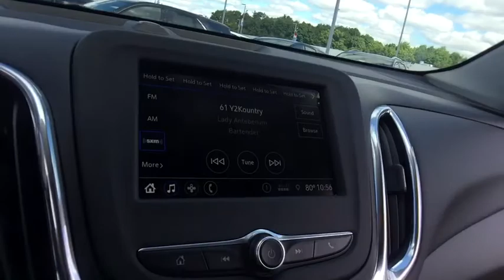2019 Chevrolet Equinox Lake Orion, Rochester, Oxford, Auburn Hills, Clarkston, MI 310219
Pacific Blue Metallic N 2019 Chevrolet Equinox available in Lake Orion, Michigan at Wally Edgar Chevrolet. Servicing the Rochester, Oxford, Auburn Hills, Clarkston, MI area.

$3,933 off MSRP! Equinox LT 1LT, 3-Spoke Leather-Wrapped Steering Wheel, Confidence & Convenience Package, Driver Confidence Package, Driver Convenience Package, Dual Zone Automatic Climate Control, Heated Driver & Front Passenger Seats, Lane Change Alert w/Side Blind Zone Alert, Leather-Wrapped Shift Lever, Outside Heated Power-Adjustable Mirrors, Rear Cross Traffic Alert, Rear Park Assist w/Audible Warning, Rear Power Liftgate, Remote Vehicle Starter System, Universal Home Remote.brbrAWD 1.5L DOHC 6-Speed Automatic 24/30mpgbrbrbr***GM vehicles will reflect Employee Pricing less current factory incentives. Special offers and incentives may apply based on eligibility. Pictures may not reflect actual vehicle. Posted miles may vary. Some options listed may be inaccurate due to VIN decoders. Some vehicles may have added accessories. See Dealer for details.*** Price includes: $750 - GM Down Payment Assistance Program. Exp. 09/04/2018, $1,500 - GM Lease Loyalty Towards Purchase Private Offer. Exp. 09/04/2018